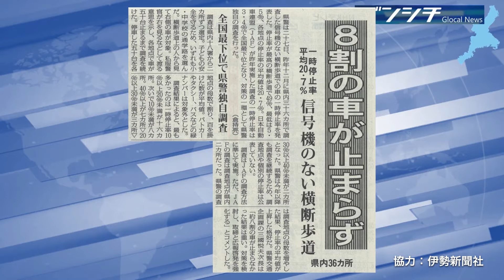【2020年1月28日伊勢新聞15面】一時停止率 全国最下位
‹放送内容›
1月28日（火）15面　一時停止率 全国最下位